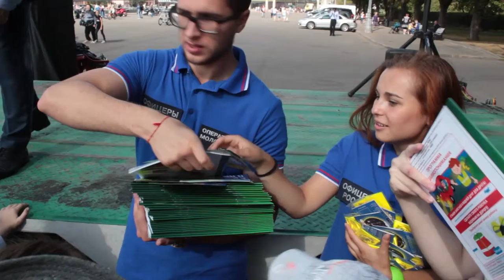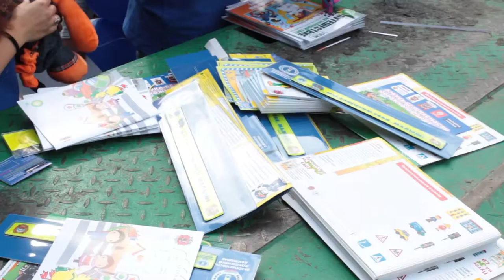Викторина по ПДД. Праздник "Азбука безопасности". 28.08.15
Викторина по ПДД. Праздник "Азбука безопасности".
Москва, Парк Культуры и отдыха им.Горького,
28.08.15
Театр и студия "Снюсь и компания"